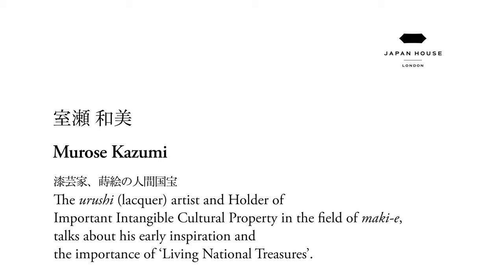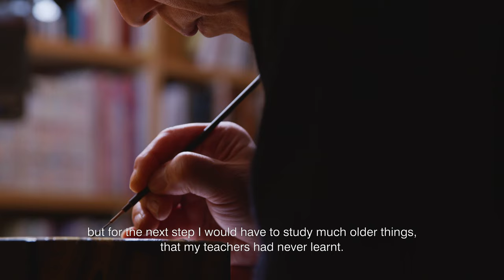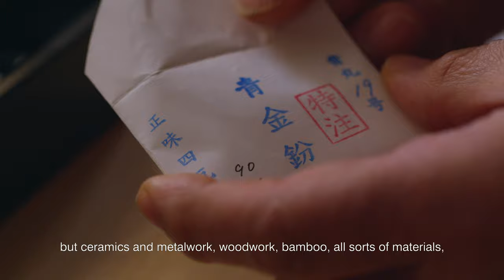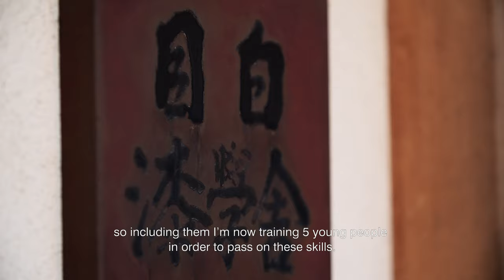Murose Kazumi on his early inspiration and the importance of ‘Living National Treasures’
Murose Kazumi is recognised in Japan as a ‘Living National Treasure’ for his accomplishments in the field of maki-e; a technique in which powdered gold and or other precious metals are sprinkled onto urushi (Japanese lacquer) items to create pictures and patterns.

In this video interview, Murose explains how his father ignited his love of urushi and how his dedication to the craft was further guided by ‘the god of urushi’. He also discusses what it means to be a ‘Living National Treasure’, and the importance of passing on the skills of urushi and other crafts to the next generation.